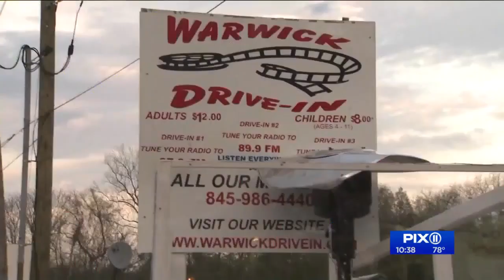Drive-in theater back in business, draws guests from around the area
On a gloomy, overcast Friday evening there’s full audio and plenty of smiles coming from a field full of vehicles at the Warwick Drive-In Theatre in Orange County, New York.